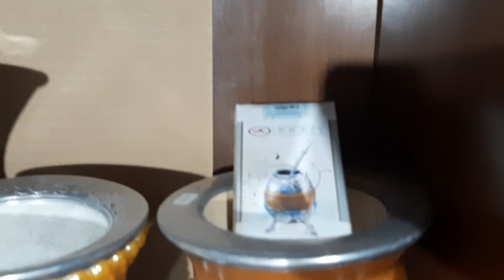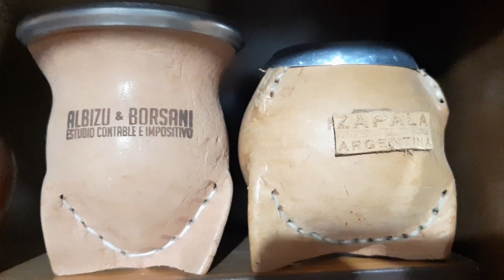Los mates de calabaza, recorrida por nuestra colección.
llegamos a los 500 suscriptores en el canal y lo festejamos con una recorrida por nuestra colección, mostrando los diferentes modelos de mates calabaza.